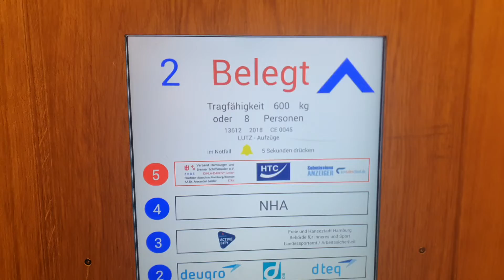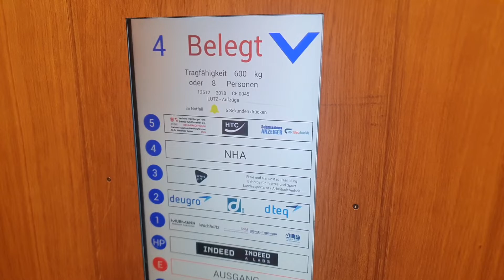(Touchscreen) Fahrstuhl Lutz im Miramar Hamburg